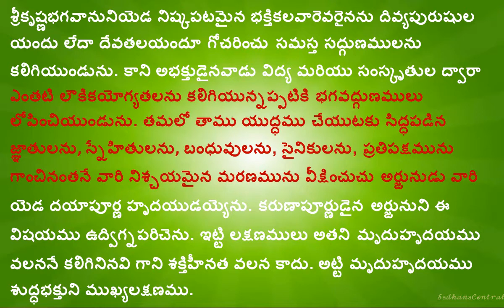BG 1.28, 29 - భగవద్గీత - శ్లోకము, ప్రతిపదార్ధము, భావము, భాష్యము, తత్త్వ విచారణ - Chapter 1 Verse 28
Hope you enjoy reading and learning gita slokas!!  God bless All!!